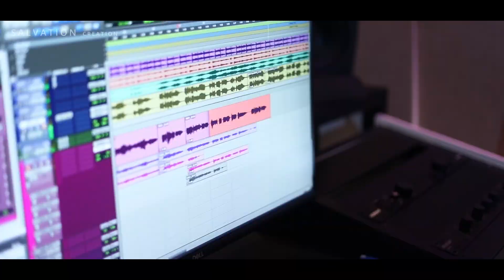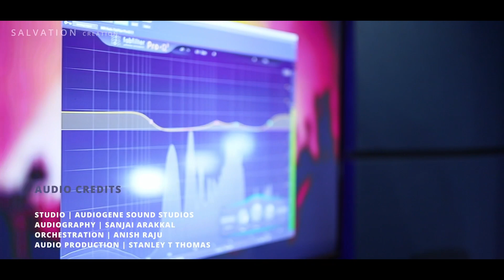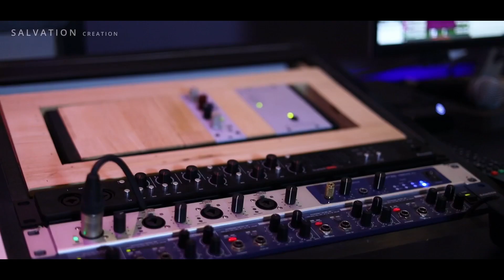NOMBARAPPOOKAL | SUDEEP KUMAR | LATEST CHRISTIAN DEVOTIONAL SONG | ANEESH BABU PALAMOOTTIL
🌺 നൊമ്പരപൂക്കൾ കാണിയ്ക്കയായി 🌺

🎵 Banner   -     Salvation creation
🎵 Album    -     Nombarappookal
🎵 Vox         -     Sudeep kumar
🎵 Lyrics      -    Aneesh Babu Palamoottil
🎵 producer  -   Denis John
🎵 Orchestration - Anish Raju

LYRICS !

അകതാരിലെന്നും തിരിയായി തെളിയാൻ നാഥ നിൻ സ്നേഹം തുണയാകണേ...
ആത്മാവിലെന്നും ആനന്ദമേകാൻ നാഥ നിൻ നാമം കൂട്ടാകണേ...
കുന്നോളമുണ്ടെയെൻ സഹനങ്ങളും.
കടലോളമുണ്ടെയെൻ നൊമ്പരവും.(2)
പൂർണ്ണമായിയേകുന്നു ഞാൻ ഇതാ... നിൻ.. മുൻമ്പിൽ നൊമ്പരപൂക്കൾ കാണിയ്ക്കയായി.(അകതാരിലെന്നും).

മഴവില്ല്പോലെഎഴ്അഴകയായി..കുളിർതെന്നലായി ..നീ..വന്നീടുമ്പോൾ.
അറിയുന്നു..നാഥ...നിൻ സ്വാമീപ്യം നേഞ്ചോളമുയരുന്ന പ്രാർത്ഥനയിൽ.
തെളിഞ്ഞൊഴുകുന്ന വചനമെന്നും എൻ ഹൃദയതന്ത്രീയിൽ മീട്ടുന്നു.
കൃപയേകണേ എന്നിൽ നിറവേകണേ നിൻ നാമമെന്നിൽ..പൂർണ്ണമാകാൻ
(അകതാരിലെന്നും)

തൂമഞ്ഞുപോലെ വെൺമതൂകും നിനവുകളായി.. നീ..വന്നീടുമ്പോൾ.
കാണുന്നു..നാഥ..നിൻ തിരുഹൃദയം എനിക്കായി കൊതിക്കുന്ന സ്നേഹമായി.
അലിഞ്ഞൊഴുകും നിൻ വചനമെന്നും എൻ അകതാരിൽ സ്നേഹ ..സ്മൃതിയാകും.
നിറമേകണേ എന്നിൽ ഫലമേകണേ നിൻ നാമമെന്നിൽ ശോഭയാകാൻ.(2)അകതാരിലെന്നും

This content is Copyright to Aneesh Babu & Denis John . Legal action will be taken against those who violate.